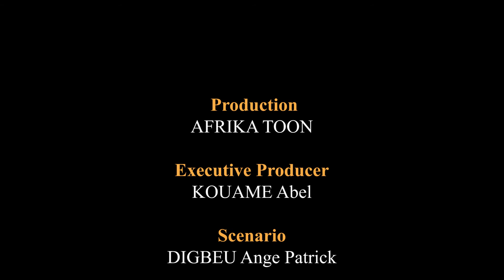Women panties - The joke of the day